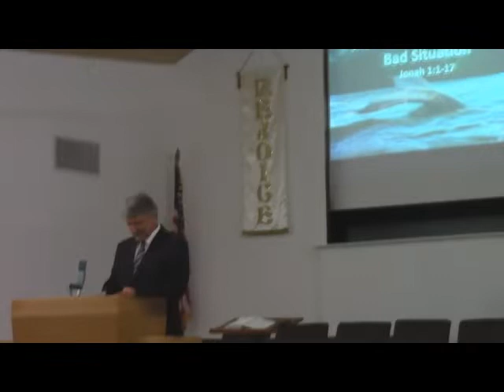Making the Worst of A Bad Situation July 11 2021